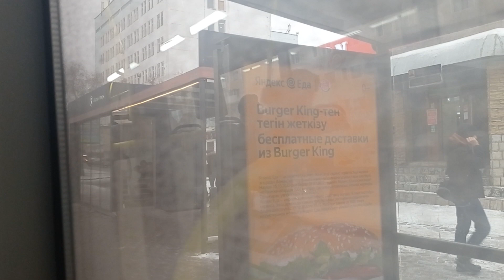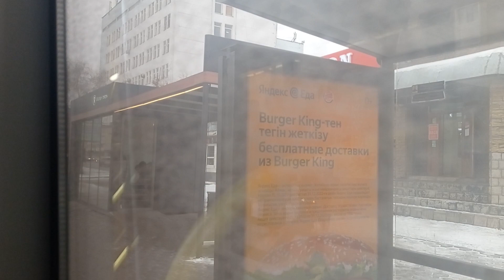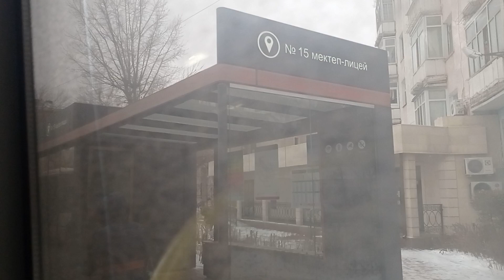Поездка на автобусе ЛиАЗ 5292.22(2-2-2)|31 маршрут|492 HC 01|город Астана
БН:С087
Видео снято 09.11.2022 года (среда)
Конечные остановки маршрута №31: Железнодорожный вокзал Нур-Султан-1-Жилой комплекс "Бастау".
Там много интересной информации!!!
С087 снят 4 раза.